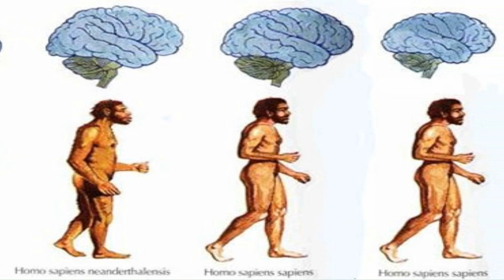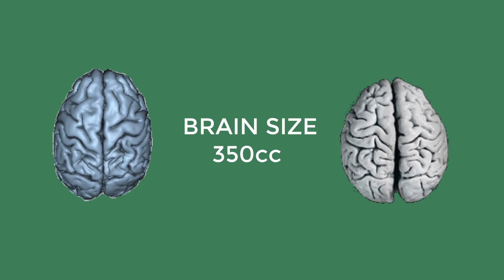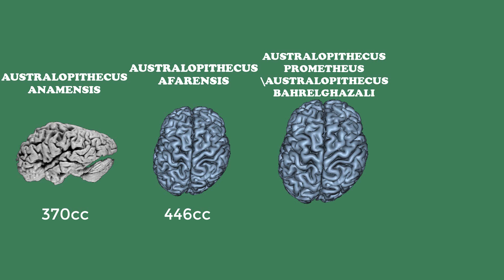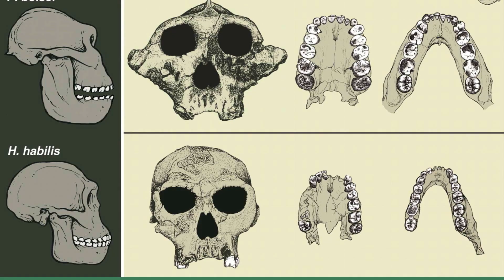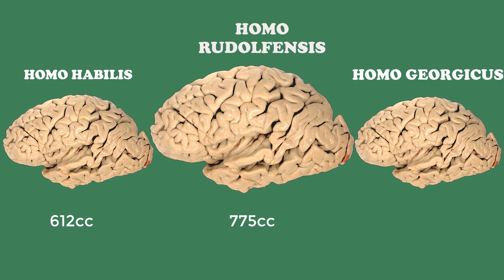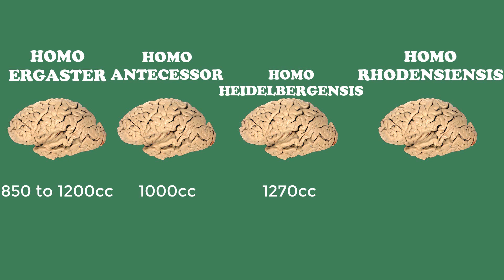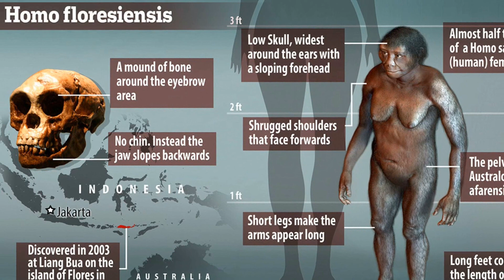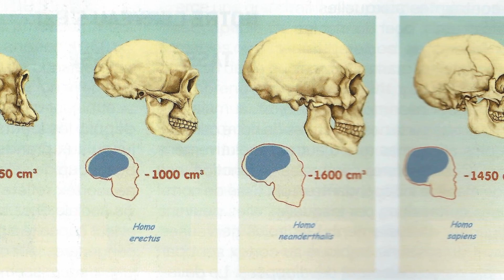The Brain Size Of Our Ancestors | Size Comparison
What makes us humans the superior species? Its our brains. One of the most complex organs of the human body. Providing us with the ability to walk and talk besides the various other tasks that we can perform; all this is the product of millions of years of evolution.Our brains have undergone remarkable changes over time developing in both size and sophistication. The average brain size of a modern human is about 1350cc.
In today’s video, we will see how our brain size has changed with time but keep in mind that bigger is not always better. Size is not the only solution to the puzzle. Studies have shown that there is no particularly strong relationship between brain size and intelligence in humans. Brain size of all human species are not known due to limited resources of cranial fossils, and the brain size is calculated according to the cranial capacity. So, with that, let us begin.